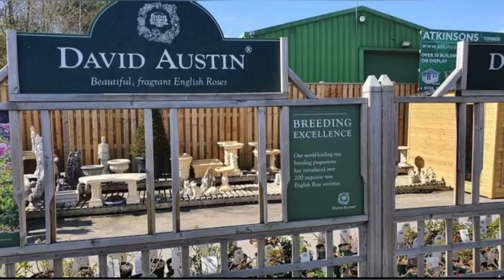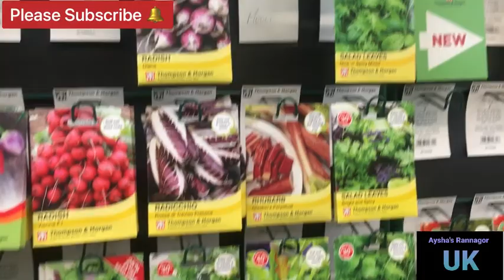Garden Centre Tour | Aysha’s Rannagor UK